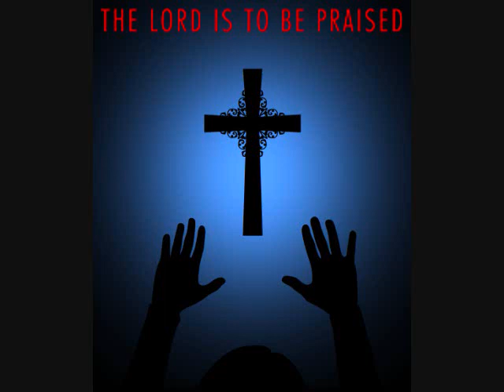*SERVING* PICTURE MOVIE WITH VOCALS AND MUSIC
A GOSPEL SONG FILLED WITH PRAISE, SMILES AND LOVE:)